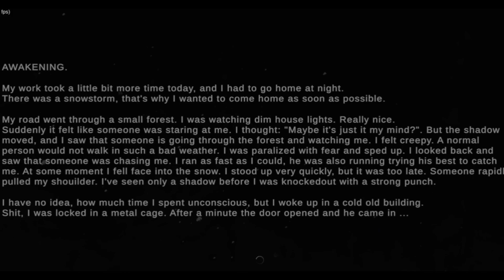Metel horror game metel best horror game horror games 2023 techno gamerz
CAN I ESCAPE FROM THE MR MEAT PRISON - TECHNO GAMERZ

In This Video Techno Gamerz is Going to Play a Very Popular Game "MR MEAT 2"

Credit - @TechnoGamerzOfficial

:- Definitely this channel will give you unique content. I do many things in the video to make unique and I
always try to make that stuff which you have never
been seen before. I spend more than 2 days to make the video unique. Such a way that video have high educational and entertainment value. I also add sound effects
according to the situation, background music
according to gameplay.
etc. My all gameplays are fully edited, colour grading, If you have any concerns and if l used your content and you want to remove it, please send an email at " ". We will remove it as soon as possible.

Must Read:- This channel don't impersonate any
channel or individual.

About: This is a gaming channel here you find gaming
videos in hindi, I play PC games as well as mobile
games. I play many games like Gta 5, Minecraft, Horror Games

techno gamer
techno gamer
techno gamerz supercar
techno gamerz gta 5 videos
techno gamerz forza horizon 5
techno gamez
hindustan gamer
chapati hindustani gamer
techno

My channel  PLEASE SUPPORT MY CHANAL
ONLY GAME PLAY VIDEO UPLOAD 🍷
ANY GAME PLAY VIDEO
MYOB WELCOME TO MY CHANAL

Your quwies
Metel horror escape chapter 1
Metel horror escape chapter 1 secrt ending
Metel horror escape chapter password
Metel horror escape chapter 1speedrun
Metel horror escape part 1
Metel horror escape level 1 techno gamerz
Techno gamerz Metel horror escape part 1playtime oppo
Ice-cream ending challenges
Ice-cream man chapter 1
Ice-cream man chapter 2
Ice-cream man chapter 3
Ice-cream man chapter 4
Ice-cream man chapter 5
Ice-cream man chapter 7
Ice-cream man chapter 6
Ice-cream man chapter 8 gameplay video
Horror game for android Scary teacher
gtav gameplay
Minecraft episodetechno gamerz minecraft 100techno namaste
free fire india free fire india IMPOSSIBLE 🍷

# techno gamerz game play video
Viral game play video
Fanny moments horror game
techno gamerz horror
Trending game play video
Trending gameplay Poppy playtime chapter 2gameplay